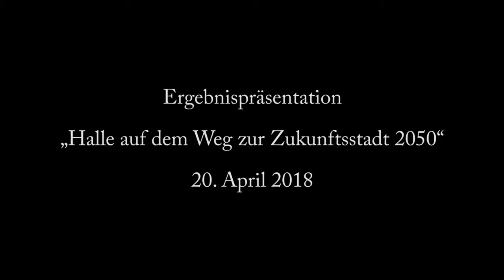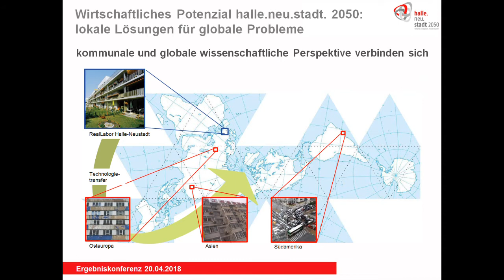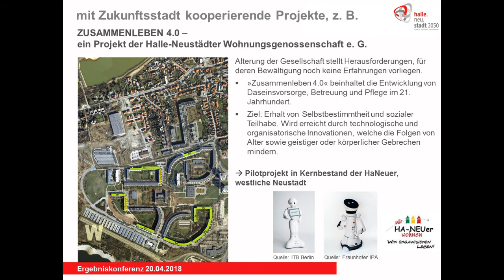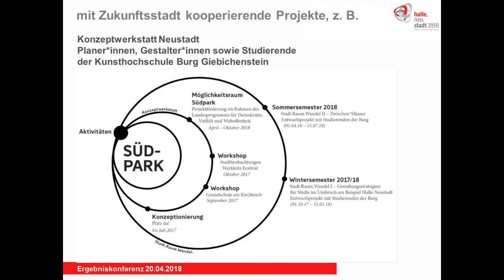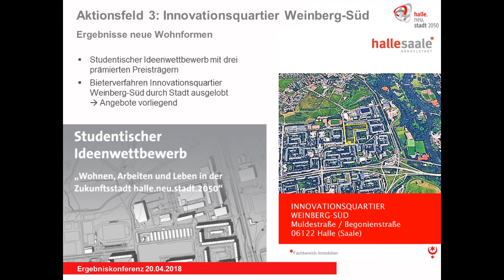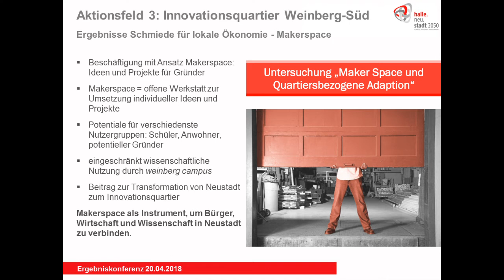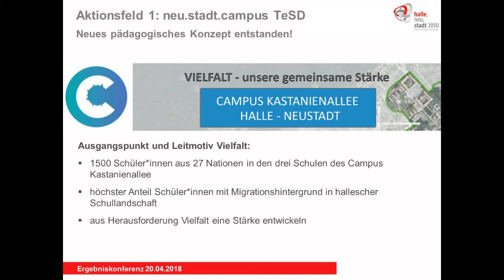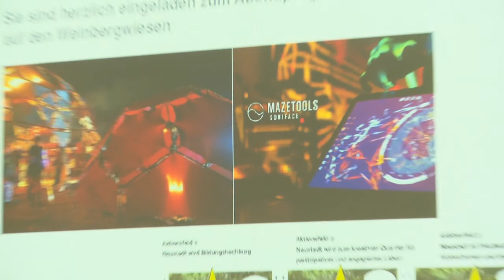Halle auf dem Weg zur Zukunftsstadt 2050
Ende Juni endet die 2. Phase des bundesdeutschen Städtewettbewerbs „Zukunftsstadt“, an dem sich Halle (Saale) mit noch 22 weiteren Städten beteiligt und in dem Halle (Saale) in die finale dritte Phase als Zukunftsstadt einziehen möchte.
Am 20. April 2018 ab 17 Uhr stellte die Stadt gemeinsam mit ihren Partnern interessierten AkteurInnen und EinwohnerInnen dazu die Projekt-Ergebnisse der 2. Phase vor.
Oberbürgermeister Dr. Bernd Wiegand, hat die Veranstaltung um 17 Uhr eröffnet. Nach einem Überblick über die Gesamtinitiative und den Prozess „Halle auf dem Weg zur Zukunftsstadt 2050“ wurden die Ergebnisse aus den drei Aktionsfeldern vorgestellt.